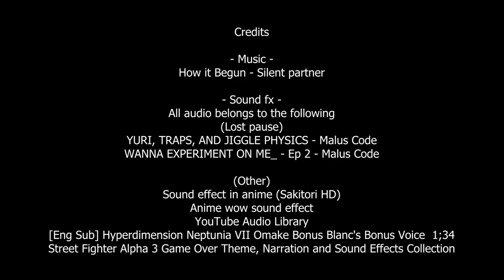Quality Noble Productions - Yae and Noble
So what happens when Yae meets Noble? One cringy animation. And if you're wondering why Blanc appeared, she was Yae the entire time.

Credits

How it Begun - Silent partner

- Sound fx -
All audio belongs to the following
(Lost pause)
YURI, TRAPS, AND JIGGLE PHYSICS - Malus Code
WANNA EXPERIMENT ON ME_ - Ep 2 - Malus Code

(Other)
Sound effect in anime (Sakitori HD)
Anime wow sound effect
[Eng Sub] Hyperdimension Neptunia VII Omake Bonus Blanc's Bonus Voice  1;34
Street Fighter Alpha 3 Game Over Theme, Narration and Sound Effects Collection